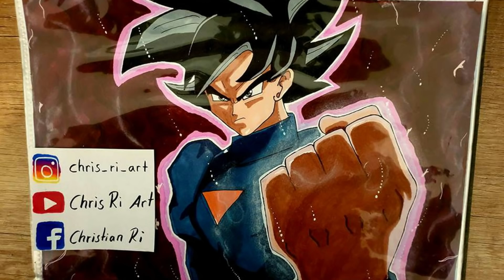Drawing Sasuke Uchiha : Collab / Battle Chris Ri Art Vs. Ssj Art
This Video is a Drawing battle with Ssj Art art go 2 his channel !

6h / 6 Stunden Zeichnung ^_^

My Tools:
Hier findet ihr meine Ausrüstung:

Statif
Kamera
white pen uni posca
copic Marker black
touch cool marker:
prisma colors
Faber Castell soft pastell
Paper : Normal regular A4

Bild selbst erstellt  / picture drawing created by myself
(Chris Ri Art)
(Creator free music) / I have no rights on the background music!
i have no rights on Naruto: Just for entertaining.